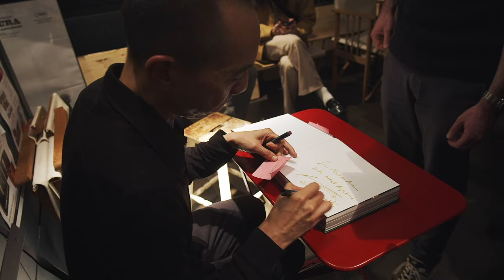Rencontre avec Apichatpong Weerasethakul pour le livre d'entretiens "Homes" (10/10/2024)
Traduction : Massoumeh Lahidji
En présence du critique de cinéma Antoine Thirion
Rencontre animée par Manfred Long-Mbépé (Potemkine)
En partenariat avec les éditions de l'Oeil